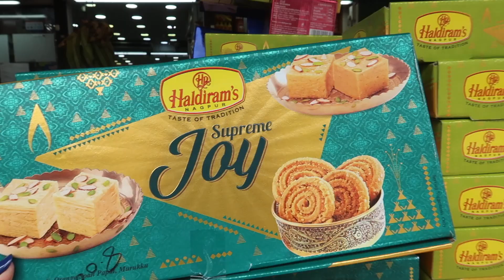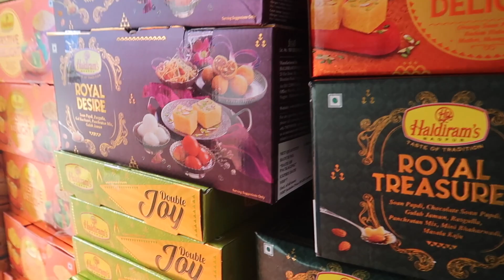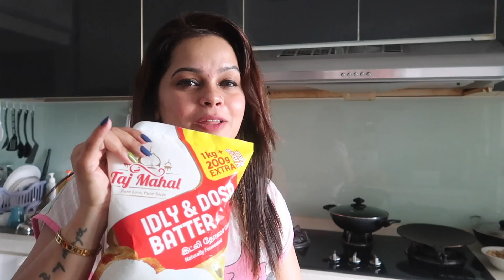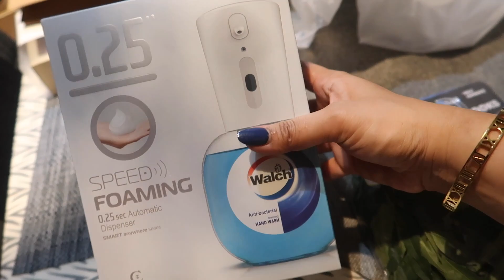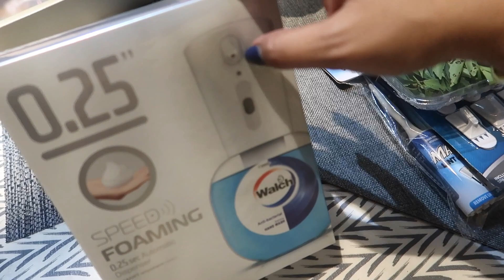Karwachauth & Deepavali 2022 Market In Singapore Little India | Vegetables Shopping